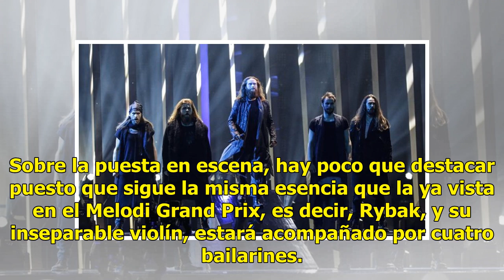Eurovisión 2018: Noruega se impone como favorito y San Marino brilla en la tercera jornada de ensay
Eurovisión 2018: Noruega se impone como favorito y San Marino brilla en la tercera jornada de ensayos